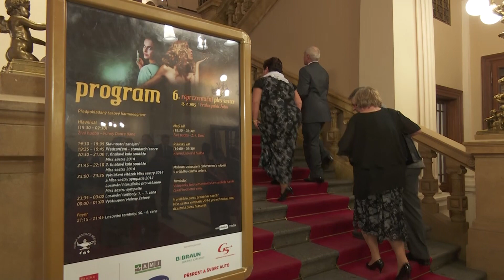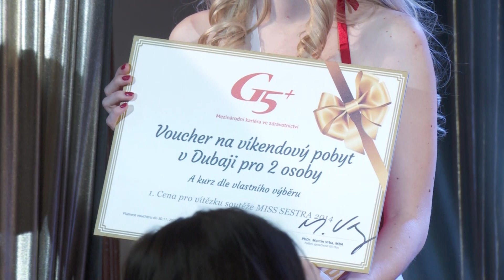6. reprezentační ples sester Sestry na sál!